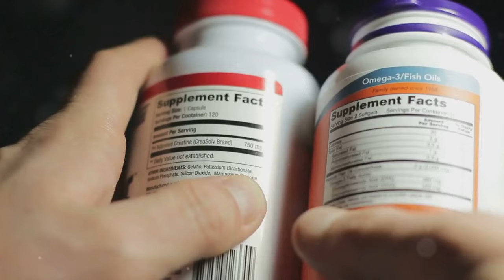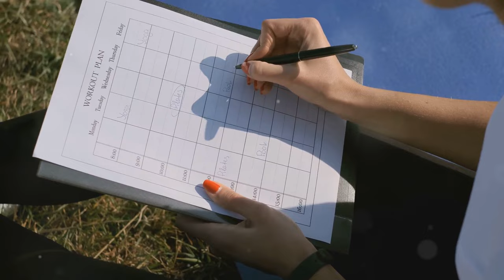How Lack of Protein Impacts Your Strength Training Progress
In this eye-opening video, we delve into the critical relationship between strength training and protein intake. Join us as we explore the detrimental impact of insufficient protein on muscle growth, recovery, and overall physical performance. Learn about the potential consequences of protein deficiency for individuals engaged in strength training, including muscle loss, weakened immune function, and decreased energy levels. Discover the warning signs and symptoms of inadequate protein intake, and gain valuable insights into optimizing your protein consumption to support your fitness goals. Whether you're a seasoned athlete or just beginning your fitness journey, understanding the vital role of protein in strength training is essential for achieving positive outcomes. Watch this video to empower yourself with the knowledge to fuel your body effectively and maximize the benefits of your strength training regimen.